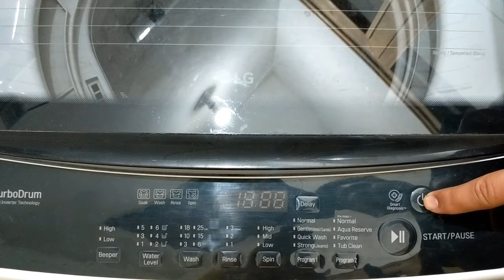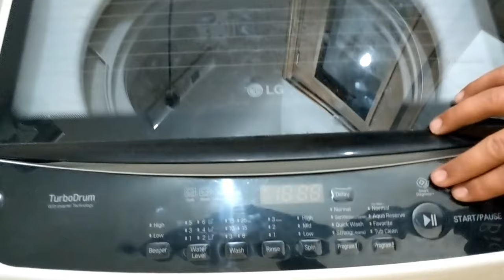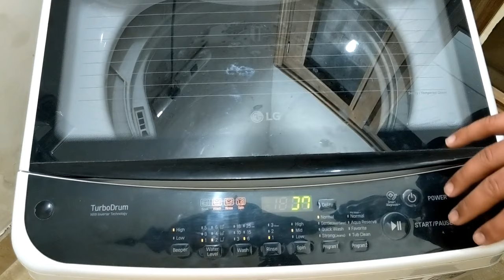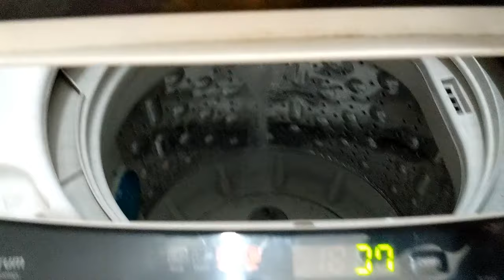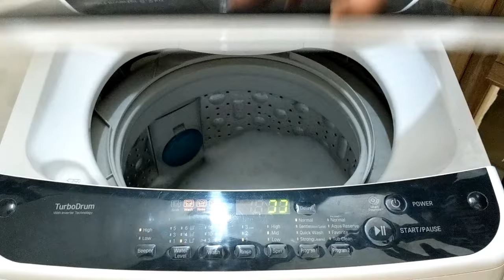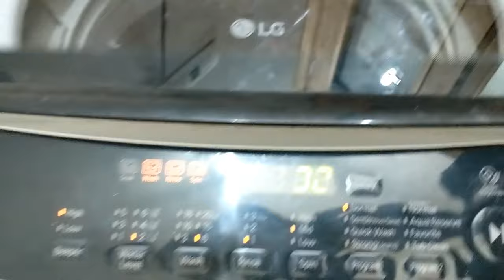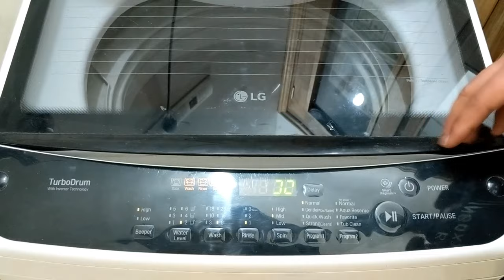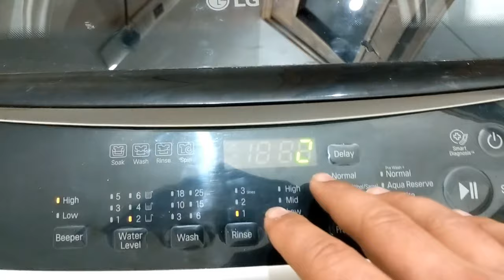Fully automatic washing machine hindi demo || how to wash clothes || LG top load washing machine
so my dear friends your all confusion will be clear in this video. so this is my demo video of fully automatic washing machine and i covering all the topics like how to wash clothes, what is soak process, how to set water level, how to use every mode so just watch the whole video it will clear all your confusion regarding fully automatic top load washing machine.